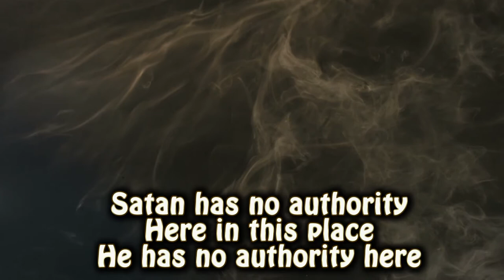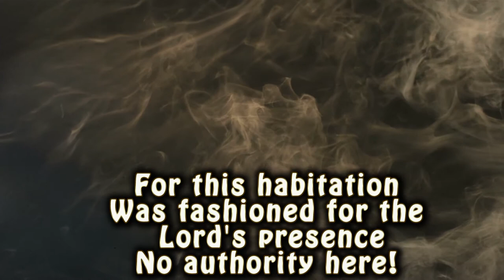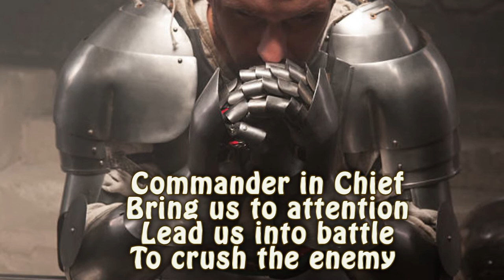Mighty Warrior with Lyrics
Artist: Randy Rothwell, Integrity's Hosanna Music
Album: Mighty Warrior